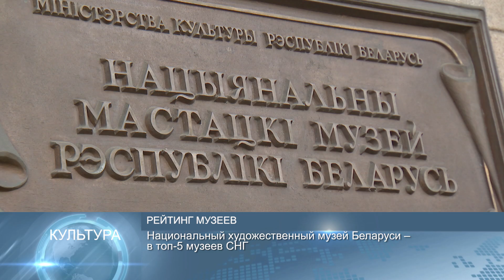Новости Беларуси 10 апреля 2020 16:00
Межправсовет ЕАЭС впервые прошёл в формате видеоконференции.
52 района Беларуси ввели запрет на посещение лесов.
Белорусский музей снова в туристическом рейтинге.